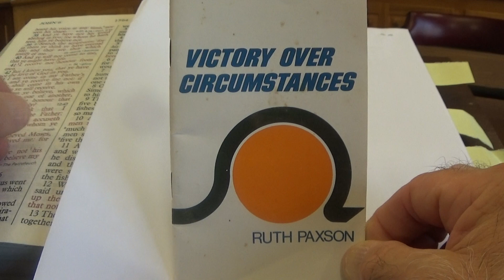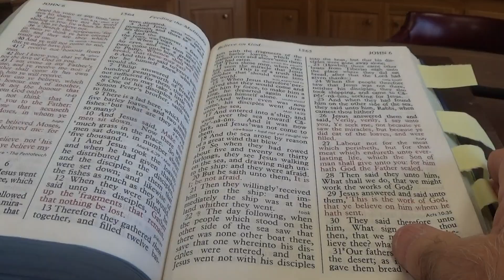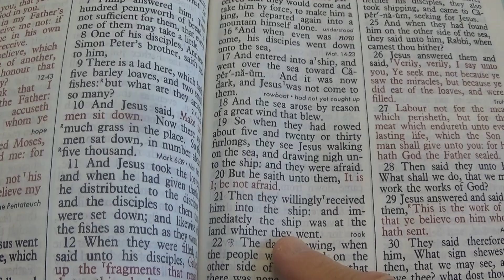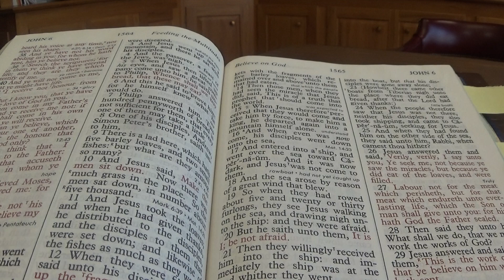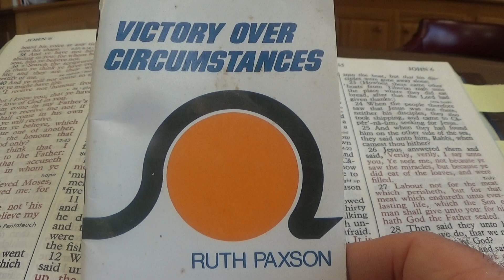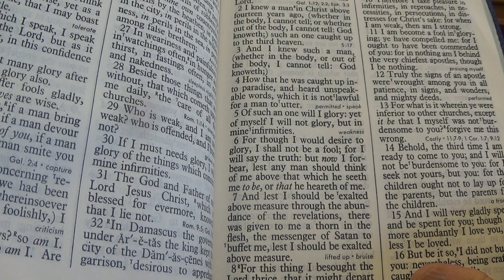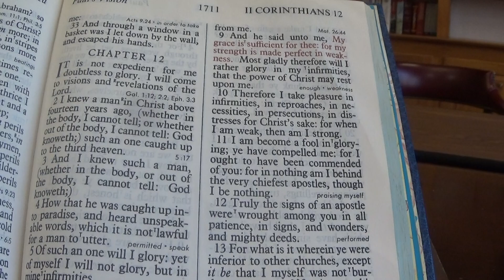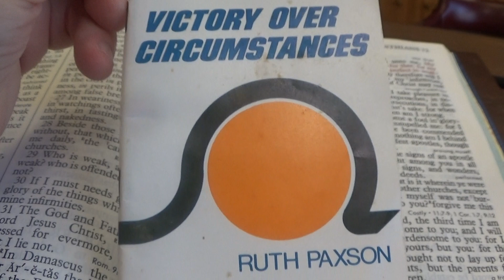Victory Over Circumstances Booklet by Ruth Paxson Part One